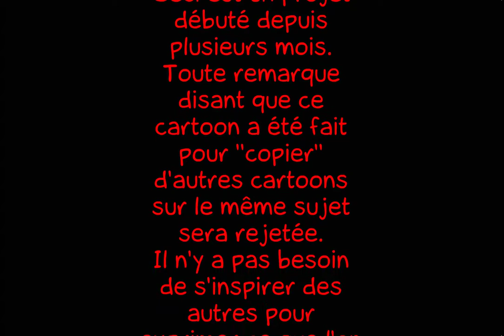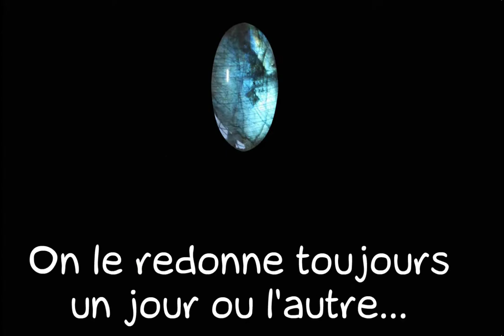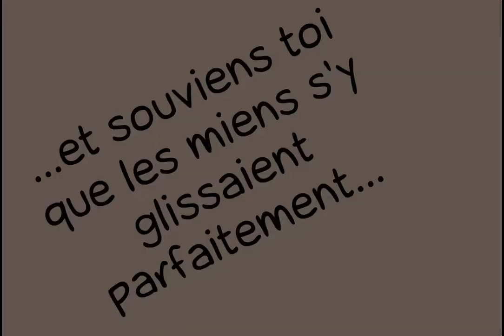Quand il ne reste que le vide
Quand il ne reste que le vide, par Arya217, fait sur LaCartoonerie.